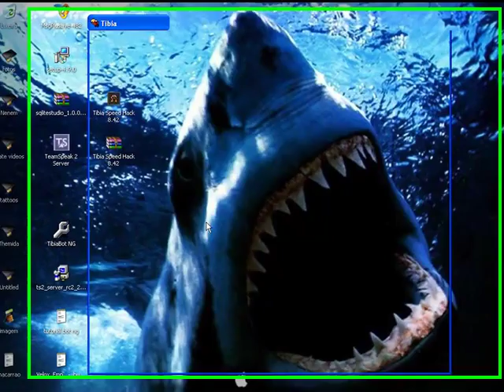Tibia speedhacker + download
ta ai o link do speed hacker

pra vcs verem q n tem virus apos baixa passa no SCAN TOTAL x)